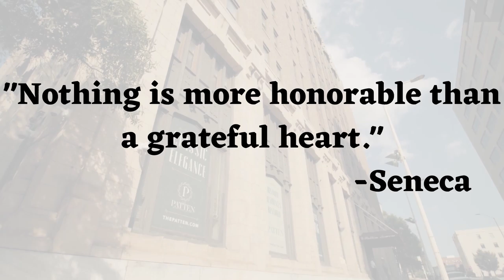Life Quotes | జీవిత సత్యాలు | प्रेरणादायक वाक्य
Lucius Annaeus Seneca the Younger usually known as Seneca, was a Roman Stoic philosopher, statesman, dramatist, and in one work, satirist, from the post-Augustan age of Latin literature.

Seneca was born in Cordoba in Hispania, and raised in Rome, where he was trained in rhetoric and philosophy. His father was Seneca the Elder, his elder brother was Lucius Junius Gallio Annaeanus, and his nephew was the poet Lucan. In AD 41, Seneca was exiled to the island of Corsica under emperor Claudius, but was allowed to return in 49 to become a tutor to Nero. When Nero became emperor in 54, Seneca became his advisor and, together with the praetorian prefect Sextus Afranius Burrus, provided a competent government for the first five years of Nero's reign. Seneca's influence over Nero declined with time, and in 65 Seneca was forced to take his own life for alleged complicity in the Pisonian conspiracy to assassinate Nero, in which he was likely to have been innocent. His stoic and calm suicide has become the subject of numerous paintings.

As a writer Seneca is known for his philosophical works, and for his plays, which are all tragedies. His prose works include a dozen essays and one hundred twenty-four letters dealing with moral issues. These writings constitute one of the most important bodies of primary material for ancient Stoicism. As a tragedian, he is best known for plays such as his Medea, Thyestes, and Phaedra. Seneca's influence on later generations is immense—during the Renaissance he was "a sage admired and venerated as an oracle of moral, even of Christian edification; a master of literary style and a model [for] dramatic art."